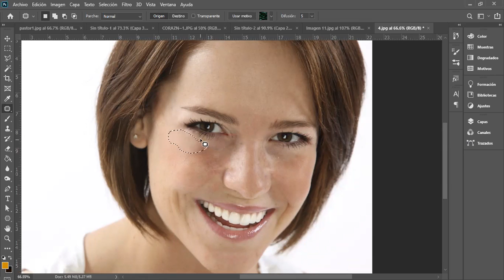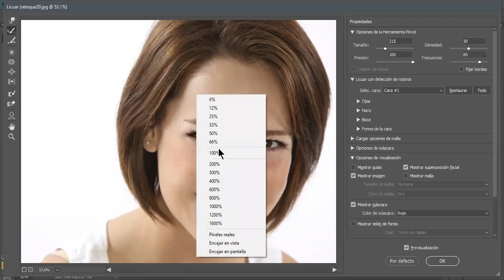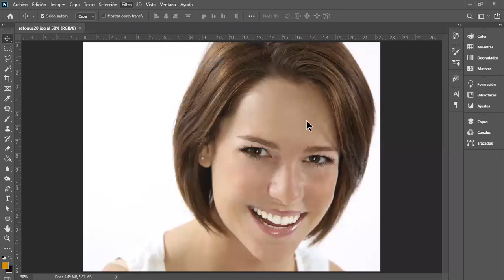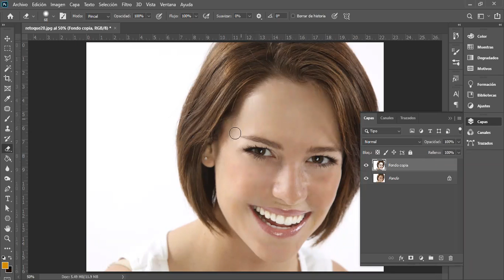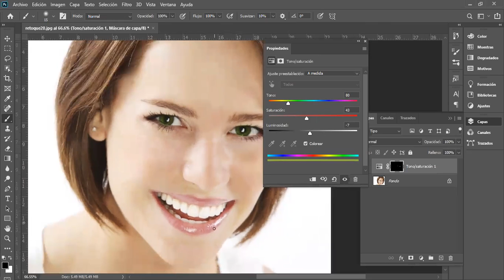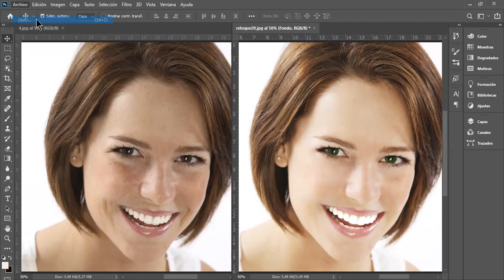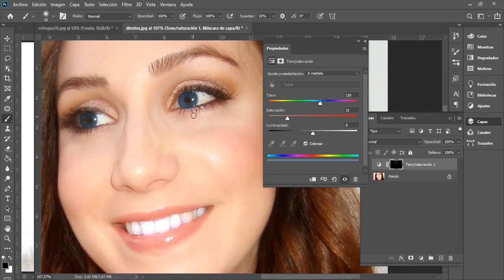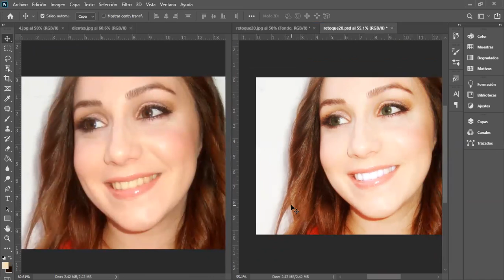Reunión 2 Photoshop II